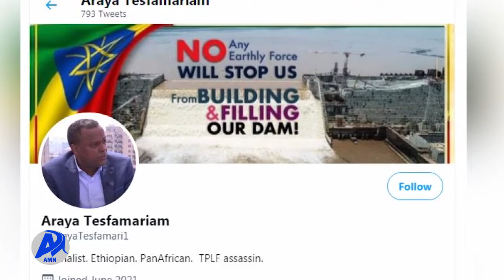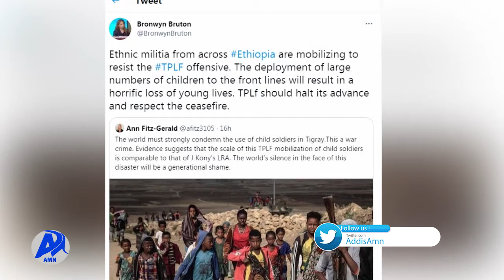ህፃናትን ለጦርነት እየተጠቀመ መሆኑን የሚያወግዝ የትዊተር ዘመቻ (ሐምሌ 10/2013 ዓ.ም)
የህወሃት አሸባሪ ቡድን ህፃናትን ለጦርነት እየተጠቀመ መሆኑን የሚያወግዝ እና በሺዎች የሚቆጠሩ ኢትዮጵያውያን እና የኢትዮጵያ ወዳጆች የተሳተፉበት የትዊተር ዘመቻ እየተካሄደ ይገኛል፡፡
በዚህ ዘመቻ ህፃናት ለጦርነት መመልመላቸውን ዓለም አቀፉ ማህበረሰብ እንዲያወግዝ ተጠይቋል፡፡